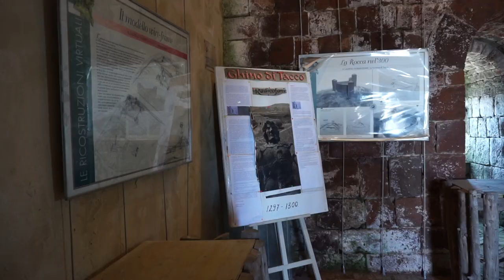Day 4 - Vlog Toscana Val d'Orcia | Bagni San Filippo e Radicofani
Vi porto con me anche nel quarto giorno in Toscana!

Ciao!